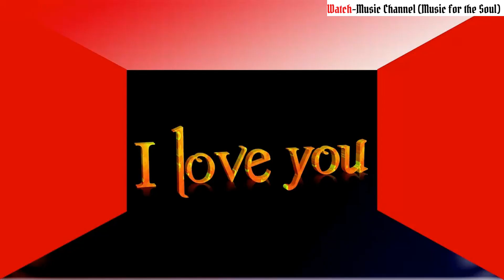The world of traveling robots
The journey is never a matter of money, but of courage.